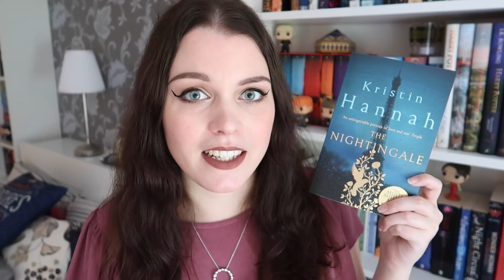FAVOURITE BOOKS OF 2018 (SO FAR!)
My favourite books of the year so far! I've been having an amazing reading year and I thought I would share the best books I've read so far. What has been one of your favourite books of 2018?